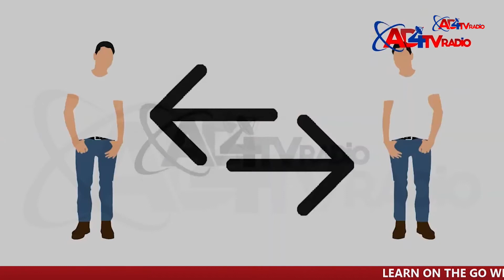WOULD YOUR ‘CHOICE’ WANT YOU?